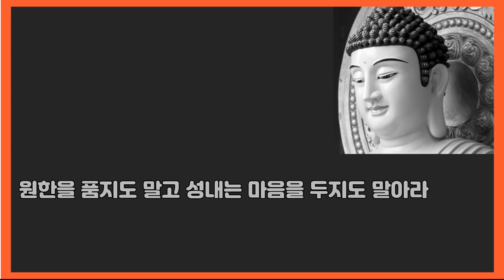석가모니 인생 명언, 사람은 4가지 고독함이 있다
석가모니의 인생 지혜를 배워보세요